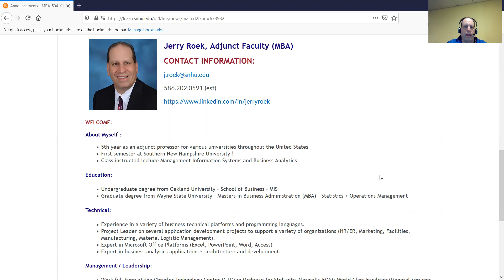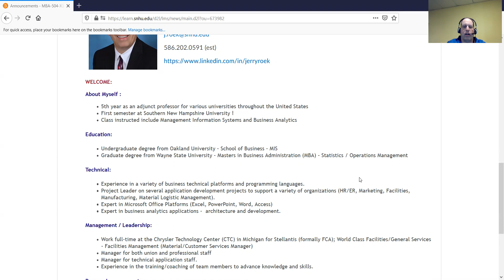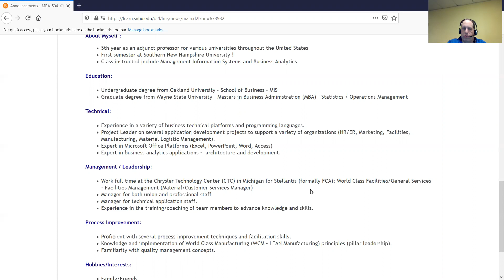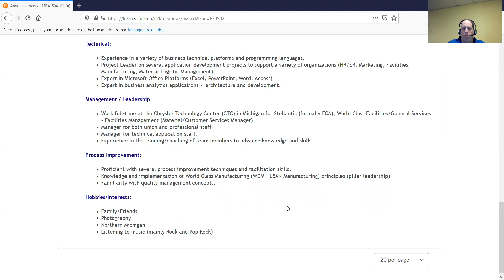Southern New Hampshire University MBA504 Professor Introduction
Southern New Hampshire University
MBA504 - Applied Business Statistics